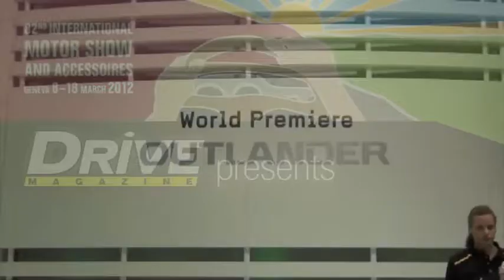Mitsubishi Outlander @ 82nd Motor Show Geneva by Drive Magazine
Αποστολή στο 82ο Σαλόνι Αυτοκινήτου της Γενεύης. Πλάνα από την παρουσίαση του νέου Mitsubishi Outlander